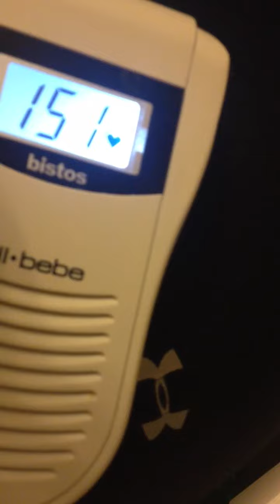Twin heartbeats 16 weeks pregnant!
Listening to my twins on the Doppler at 16 weeks gestation. They're so far apart now!!